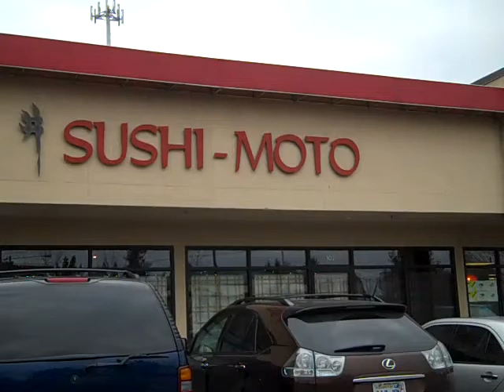Day 92 of 365 Things To Do In Edmonds, WA - Sushi Moto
Sushi Moto

Well worth the drive, Regulars and locals rave about the sushi and eager service at this Edmonds Japanese restaurant. Sit at the bar and ask the Chef for a recommendation--he often has delicacies which are not on the menu.  Please call for reservations on weekends. They were awarded the 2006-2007 Best of City Search.

Wayne Purser is a 1st generation REALTOR in Edmonds, Washington. He is the founder of this unique real estate blog for Edmonds & the Snohomish County area. He and his wife, Denise, live in Edmonds with their teenaged son. In his spare time, Wayne enjoys organizing community events, volunteering for youth programs, traveling, and sharing his city with anyone who will pay attention.